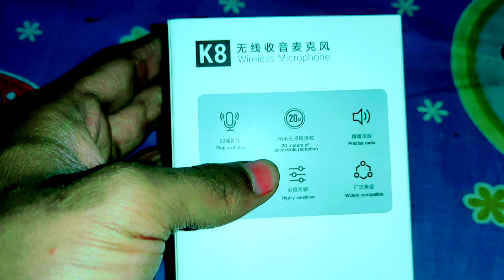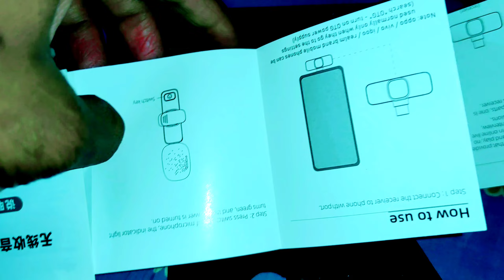K8 Wireless Mic Review - Wireless Mic for iPhone, Android Best price mein 🤑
K8 Wireless Mic Review - Wireless Mic for iPhone, Android🤑
I showed a review of The K8 Wireless Mic Review - Wireless Mic for iPhone, Android. The k8 wireless microphone works with your iPhone and android devices it can work with almost all devices with a type c Usb port such as your laptop the k8 wireless microphone is fairly cheap and you can easily buy it wait for the full YouTube video.
Wireless Mic Mobile & IPhone | k8 Wireless Microphone k8 Wireless Mic Review & Unboxing/k8 Mic Test
1 k8 Mic | k8 microphone
2 k8 wireless mic
3 k8 wireless microphone
4 bes wireless microphone
5 best wireless mic
6 best wireless mic for mobile
7 best wireless mic for youtuber
8 best wireless microphone
9 k8 wireless mic review
10 k8 wireless mic unboxing
11 best mike for youtuber blogging
12 best wireless microphone for mobile
13 best wireless microphone for iPhone
14 cheapest wireless mic for youtuber
15 cheapest wireless mic for vlogging
16 wireless microphone | best wireless mic
17 best wireless mic for video recording
18 best wireless mic for Android phone
19 best wireless mic for blogging
20 best wireless mic for dslr
21 cheapest wireless mic
22 cheapest wireless mic for YouTube video
23 cheapest wireless mic for YouTube
24 cheapest wireless mic for DSLR
25 cheapest wireless microphone
26 cheapest wireless microphone for YouTube videos
27 cheap wireless mic for YouTube
28 cheap wireless mic for phone
29 cheap wireless mic
30 cheap and best wireless mic for blogging
31 best wireless mic for iPhone
32 k8 wireless microphone problem
33 k8 wireless mic problem
34 k8 Mike full testing
35 k8 wireless mic full testing
36 k8 wireless microphone full testing indoor outdoor